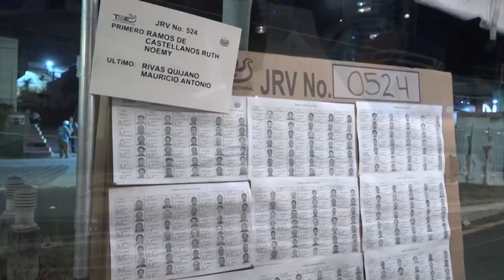Noticiero LPG 11 de agosto: TSE fijó para 4 de febrero de 2024 elección de Presidente y Asamblea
TSE presentó parte del Plan General de Elecciones (PLAGEL) para 2024.

¡Visítenos!